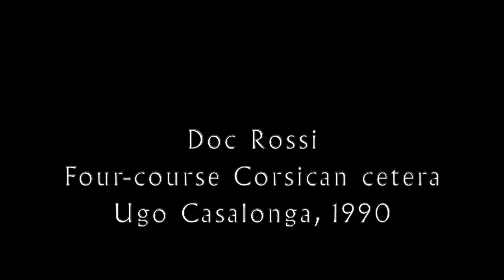Tarantella del '600 - Doc Rossi & Julien Coulon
One from the vault - recorded on a Zoom in Ju's Paris apartment some years ago...

Four-course Corsican cetera - Ugo Casalonga, 1990
Chitarra battente - Pasquale Scala, 2002